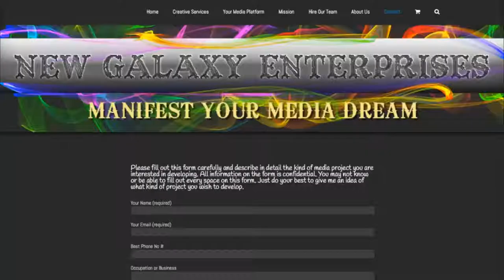Web Design - Promo